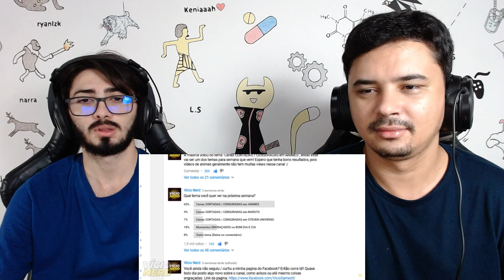REACT Momentos ENGRAÇADOS / MICOS do programa BOM DIA E CIA (Parte 1) 🙈 😂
Hoje reagimos a um vídeo lá do canal - Vício Nerd